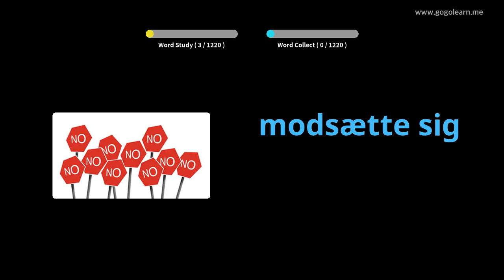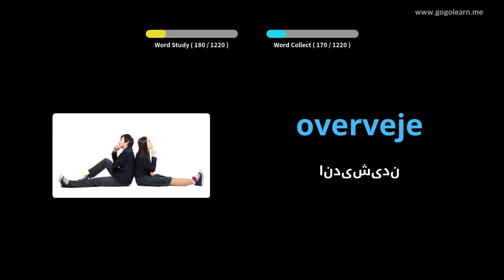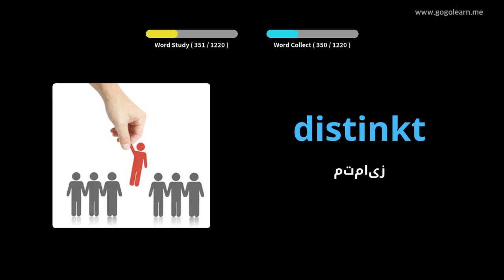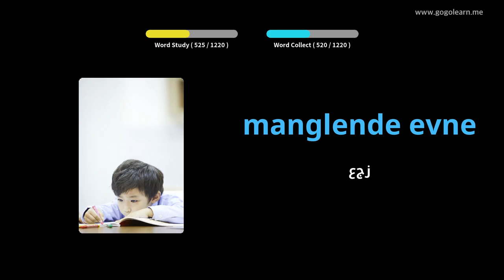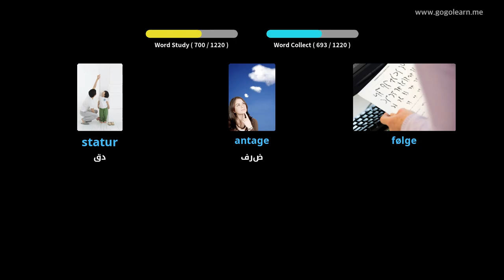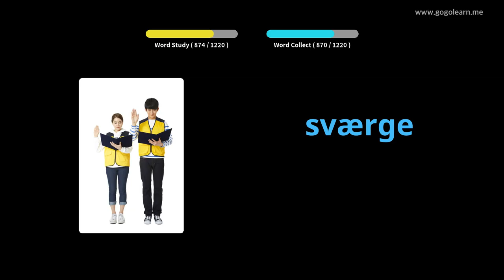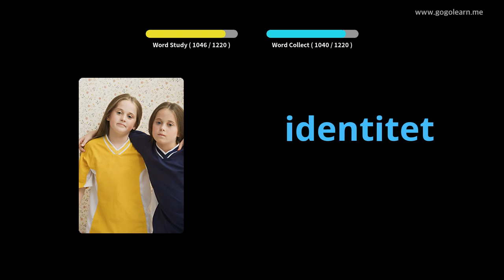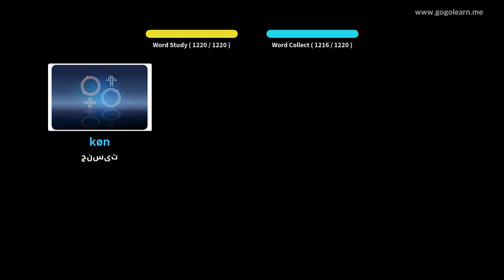دانش آموز واژگان دانمارکی |Golearn